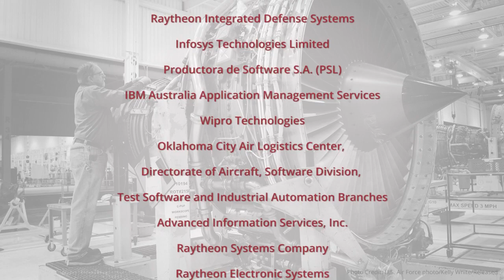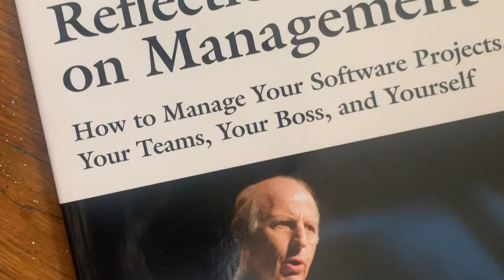Watts S. Humphrey Software Process Achievement Award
Nominations are open until June 1, 2020 for the 2020 IEEE Computer Society/SEI Watts S. Humphrey Software Process Achievement Award. Since 1994, the SEI and the Institute of Electrical and Electronics Engineers (IEEE) Computer Society have cosponsored the award, which recognizes outstanding achievements in improving an organization's ability to create and evolve high-quality software-dependent systems.